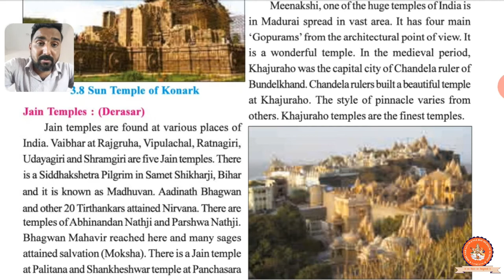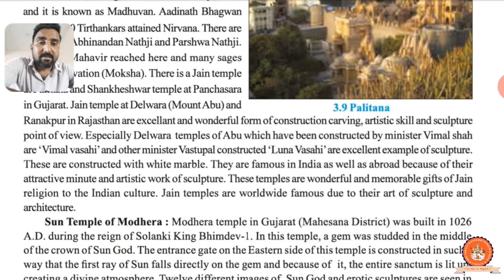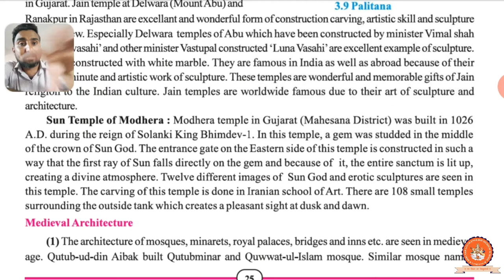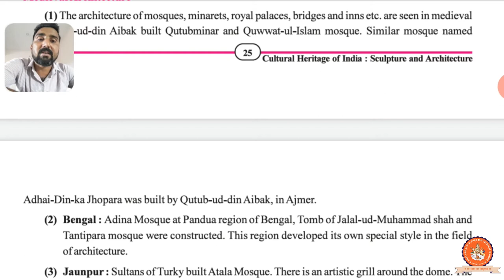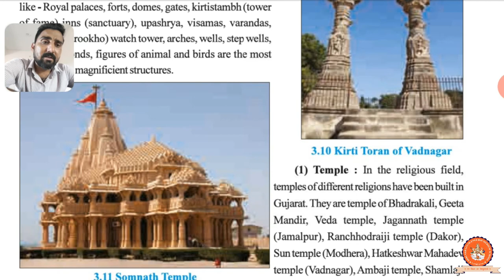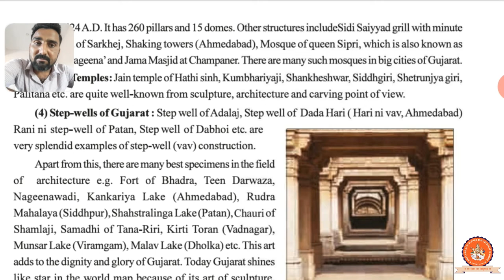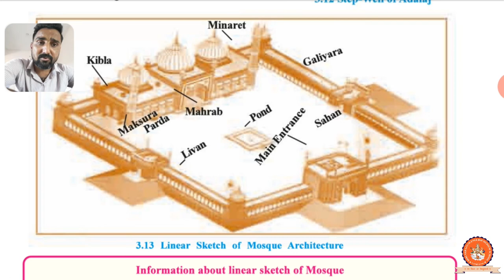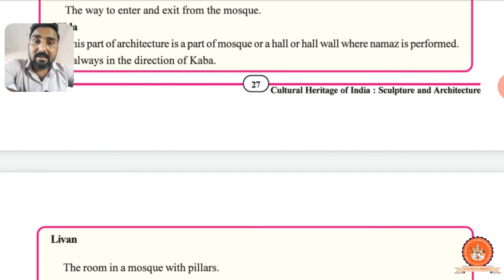(Lecture 30) Standard - 10, Subject - Social Science, Chapter - 3(Cultural.. & Architecture ) Part-4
This video will make you understand in detail about the Chapter named "Cultural Heritage of India-Sculpture & Architecture" of Social Sciencesubject of Standard 10.This video is recorded by Bahadur Sir of Shri Sahajanand English Medium School (Nathej) Una.